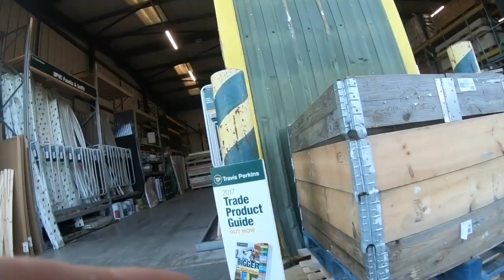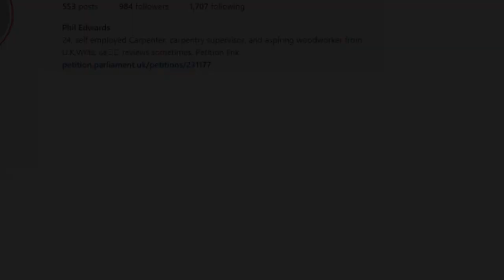Carpentry vlog, week 2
Second working week into the year.
Here is some footage of me at work/in my workshop/ working privately.
Carpentry is a big part of my life, so here is a video into a snippet of what I get up to.